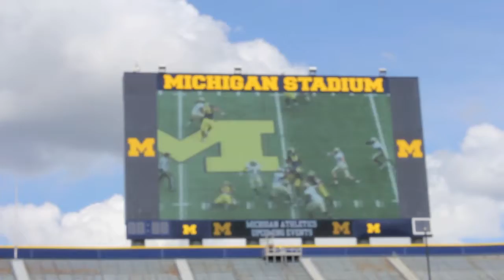Fan Day 2012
John heads to Michigan Fan Day 2012, gets on the field, meets some players, but mostly just checks out girls in cheerleader uniforms.